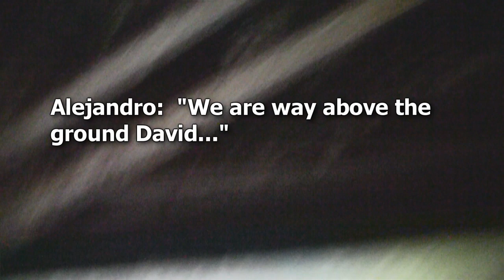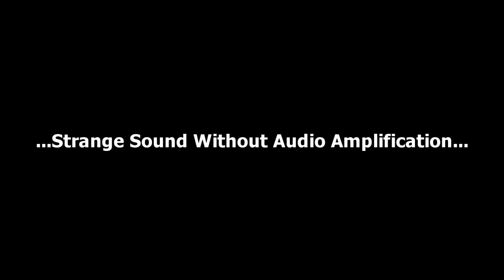Paranormal Investigators Ghost Hunting at Haunted Bridge! (DE Ep. -2)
Paranormal investigators capture a scary encounter on video while ghost hunting at Moore's Crossing Bridge, one of the most haunted places in Austin, Texas! Witnesses say ghostly apparitions have been spotted on and around the bridge. Legend states that a white man was hung, by a mob, from one of the cross beams because of a forbidden love affair with a black woman. Witnesses say after midnight you can see the man hanging from the crossbeam swaying in a slight breeze. Below, a shadow of a female figure is seen looking up in the direction of the swinging body.  Many witnesses over the years have reported seeing people walking across the bridge dressed in out-of-date clothing. A couple, while crossing the old narrow bridge by car in the 80's, speak of a man on foot waving to them as they pass him. They backed up to see the strangely dressed man but found that he had vanished. Is this a real haunted place? Will paranormal activities be captured in our investigation? Watch and find out!

NEW ON MY CHANNEL, DEAD EXPLORER:

Real paranormal videos of ghosts, spirits, and demons caught on tape! Unexplained activity, scary experiences, & true evidence from the most haunted places!